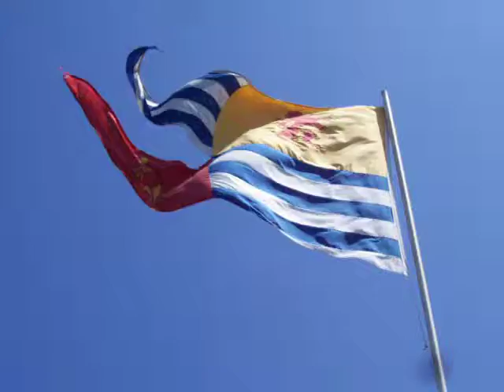andrea en castillo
VIÑA CIUDAD Y PLAYA  QUE MAS SE PUEDE PEDIR